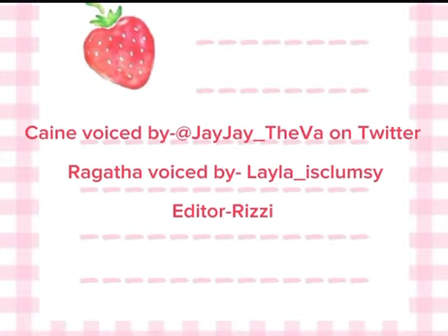A TADC comic I VA’ed with friends